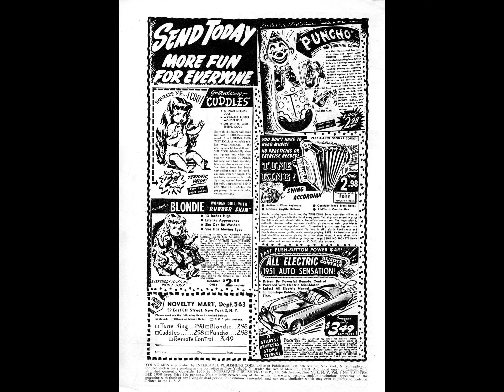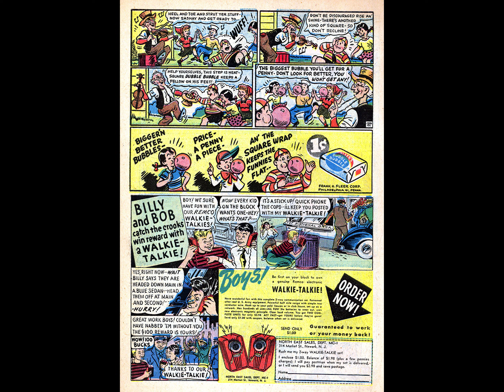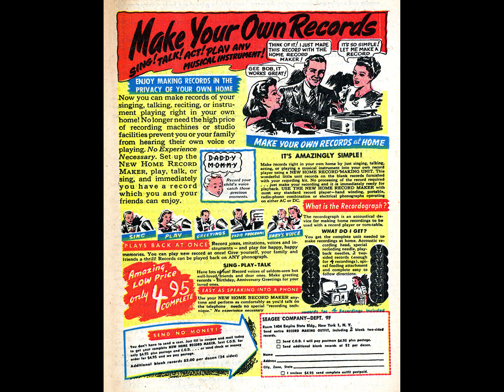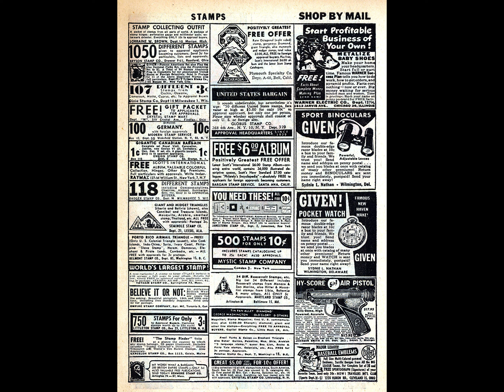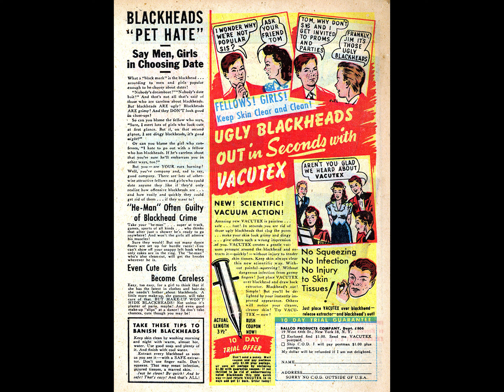Young Men 005 comic book